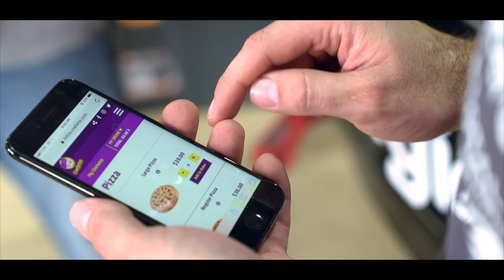Chefette Order & Pay Online Promo Video